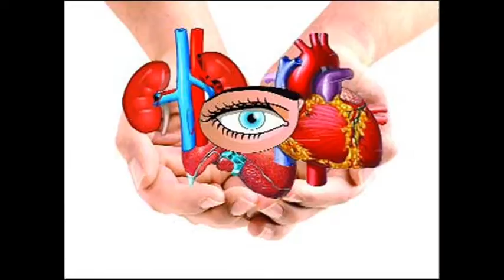వీటిని దానం చేస్తే లక్ష్మీదేవిని గెంటేసి కష్టాల్లో చిక్కుకున్నట్లే||DANAM|Mana Telugu Inti Andam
This channel consists of videos related to BEAUTY CARE,BEAUTY TIPS IN TELUGU,HAIR CARE,HAIR CARE TIPS IN TELUGU,HEALTH CARE TIPS IN TELUGU, HEALTH BENEFITS,HOME REMEDIES,SKIN CARE TIPS,AROGYAM,BHAKTHI,POJJA VIDHANM,VASTU TIPS IN TELUGU,FAIRNESS,WHITENING SKIN MASKS AND MANY MORE..